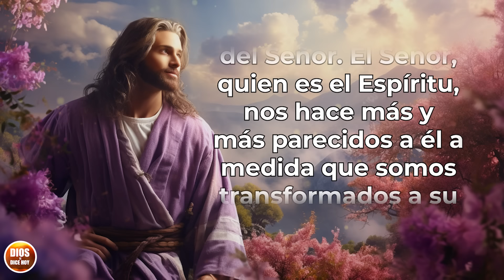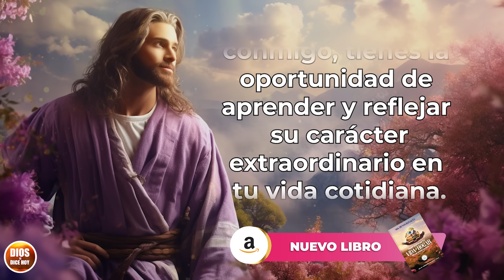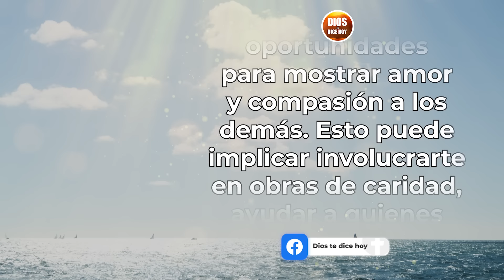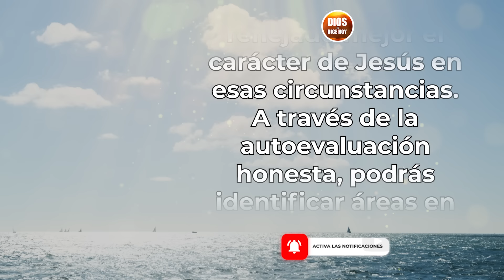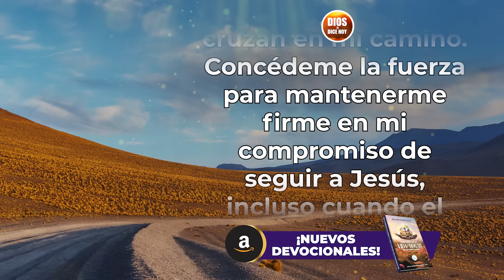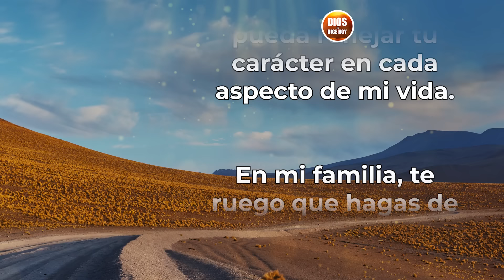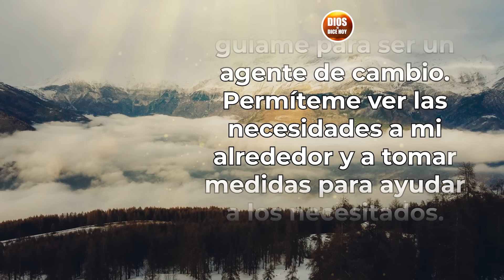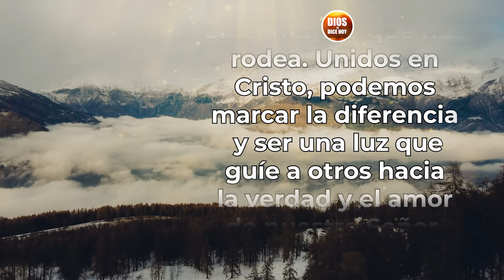DIOS TE DICE HOY 😇 SÉ MAS COMO JESÚS, APRENDE DE ÉL 😇🙏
Todos los videoclips e imágenes usados en este vídeo están licenciados con con el titulo DTDH / YOUTUBE: SÉ MAS COMO JESÚS (12/01/2024)